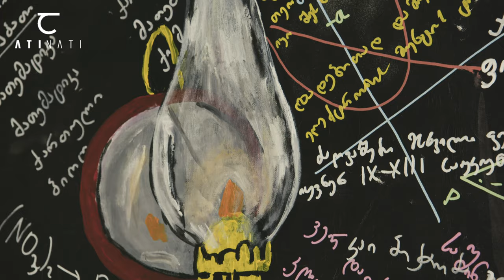ATINATI: GLIMPSE IN GALLERY - GEORGE GAGOSHIDZE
A nostalgic or sarcastic road from Georgia in the 1990s is presented through the exhibition “Don’t Roar!”

Works by the street artist Gagosha were shown in "Dédicace Gallery".  The artist's satirical style is revealed, both in street art and on canvas.

"Don't Roar" is a phrase well-known to anyone who is more or less familiar with the 1990s in Georgia, which involved artistic reminiscences of 1960s American popular culture.

ATINATI

ATINATI is a new media platform created to produce and curate high-quality digital content about Georgian art and culture. Considering the significant scarcity of information about the country and the simultaneous interest it has sparked among global audiences over the course of the past years, the platform aspires to bring Georgian culture into focus.

Literally meaning “the first ray of light that permeates darkness” or, figuratively speaking, “the first piece of knowledge, clarity” in Georgian, ATINATI is an unprecedented project that promises to manifest local art, fashion, architecture, literature, theater, film, and a variety of cultural realms.
The greatest asset of ATINATI is a sizeable group of its contributors, who are essentially the movers and shakers behind modern-day cultural transformations in Georgia. Through such superior curated content, ATINATI envisions providing readers around the globe with fascinating stories, features, and up-to-date news from the East and West's very crossroads.